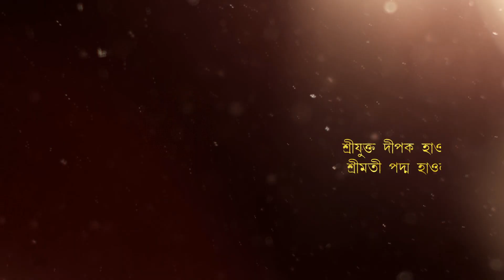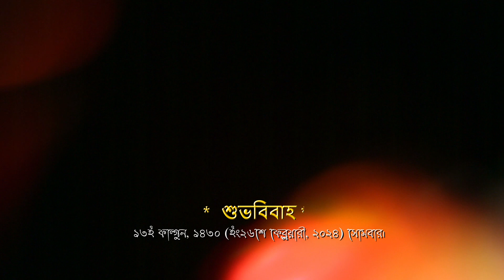রাকেশ ও সুষমা (Titel)